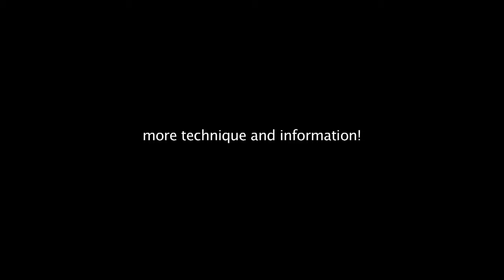How To Play The Chromatic Button Accordion - Lesson Two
Your second tune "Bobby Shafto".  This time you are playing two chords.  Plus loads of other tips and techniques.
Go to "Chromatic Accordion"